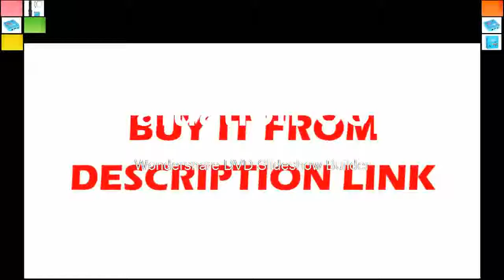Find at 300X C Mount Lens Lab HDMI USB Industrial Electronic Digital Video Microscope Camera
Product On Aliexpress

Brand Name:EakinsModel Number:21MP 16MP Full HD 1080P USB HDMI Microscope Video CameraFeatures:High Definition,DigitalTheory:Video MicroscopeMaterial:AluminumDrawtube:MonocularMagnification Ratio:500X & UnderSensor Panasonic:21MegaPixel CMOS SensorOptical format:1/2.3 inchOutput interface:HDMI USB